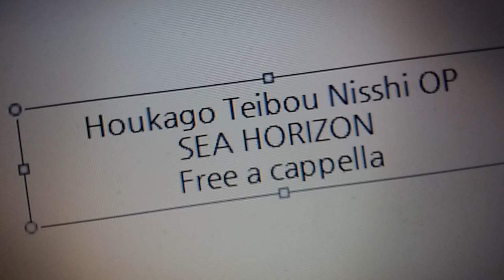放課後ていぼう日誌 OP - SEA HORIZON - 海野高校ていぼう部 Free a cappella フリーアカペラ